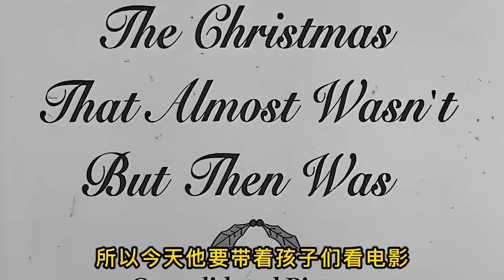消灭学校暴政？春田镇遭遇暴雪袭击，巴仔成为新领袖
春田镇遭遇百年一遇的暴雪袭击，整个街道都被大雪覆盖，春田镇所有的学校都放假了，就连侯默也不用去上班，为什么他们这些可怜的孩子还要去上学？随着暴风雪越来越大，整个春田镇的道路都被堵住了，玛姬对于这一幕很担心，他们必须要去营救孩子们，侯默一听立刻想到了办法，需要帮忙的时候找好邻居肯定没错。